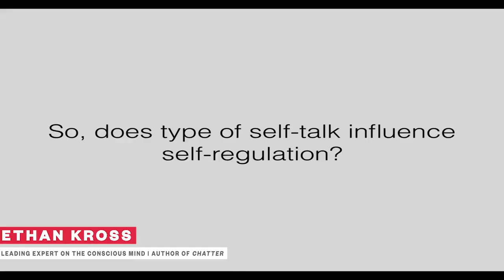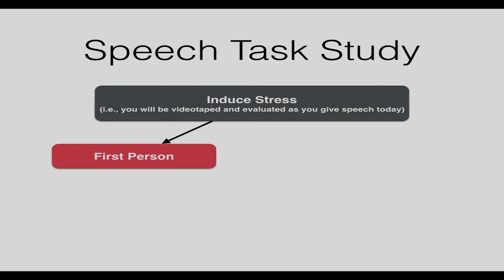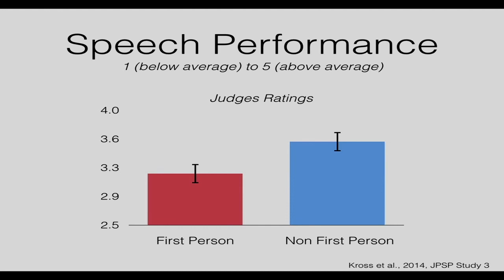How Our Inner Voice Influences Our Lives | Ethan Kross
The most important conversation we have each day isn’t with our boss, our spouse, or our friends: it’s the one we have with ourselves. When we’re facing a challenging task, our inner voice can motivate us and help us keep our focus. But more often than not, we come up against the nagging voice that tells us we can’t do it, or that people will laugh at us if we try. The million-dollar question, then, is how can we transform our self-saboteur, determined to undermine our success, into an internal life coach that will buoy us up and help us expand our potential?

Enter Ethan Kross. A world-class psychological scientist, Kross has written one of the most definitive guides to mastering self-talk in modern history. In Chatter, he uses a blend of cutting-edge science (from his own lab) and real-world case studies to help us harness the power of our inner voice and put it to work in our favor. And in this talk, Kross—an expert storyteller in his own right—brings his deeply researched debut to life in a way that is fascinating, accessible, and immediately applicable to our daily lives.